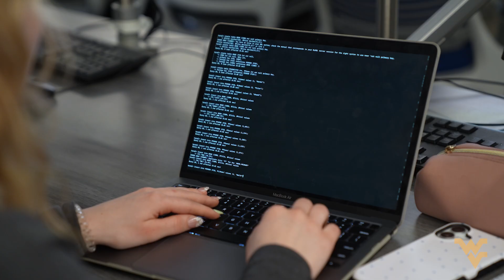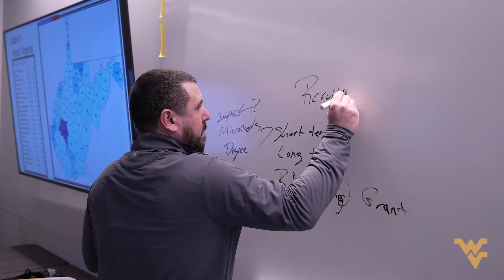Building A Data Driven West Virginia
Technology isn’t just the future — it’s the present. And at WVU, we’re making sure that West Virginia’s businesses, communities and students are equipped to thrive in a digital-first world. See how WVU is building West Virginia’s tech infrastructure, and how you could be part of the progress.

The Management Information Systems (MIS) program in the John Chambers College of Business and Economics at WVU is where business, data and people come together to solve real-world problems. And our faculty and students are actively working in communities to help West Virginia businesses thrive thanks to expertise in cybersecurity, AI and data analytics.

"We take our expertise to the businesses of West Virginia to help them stay competitive, to make sure they understand the best practices,” says Brad Price, associate professor of MIS and Business Data Analytics at WVU. “I’m a native West Virginian … I came back to the state of West Virginia to help build a tech infrastructure here that supports all West Virginia businesses and helps serve the land-grant mission of West Virginia University."